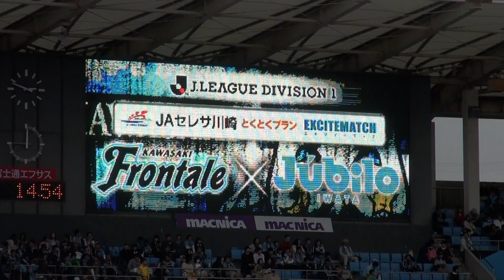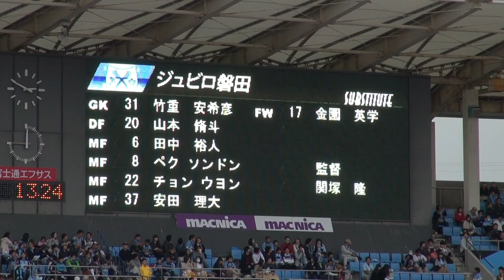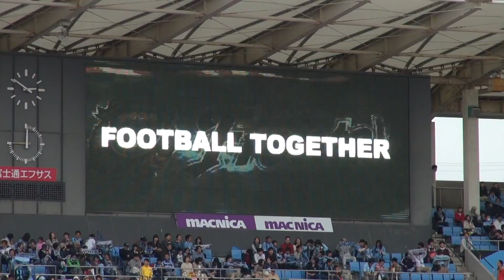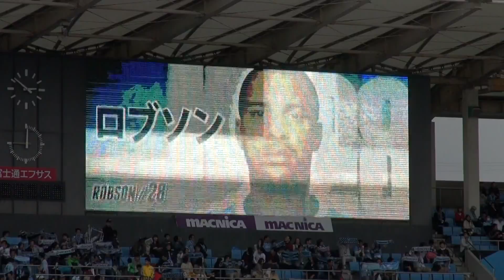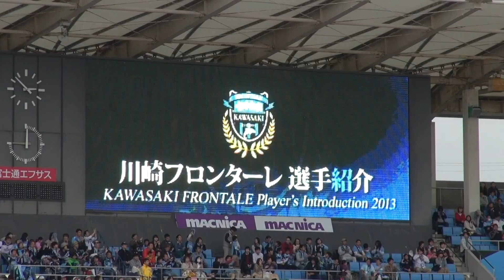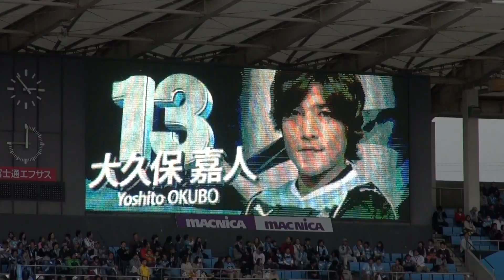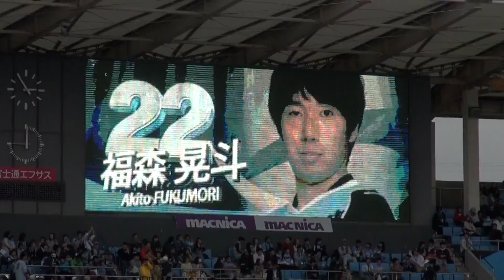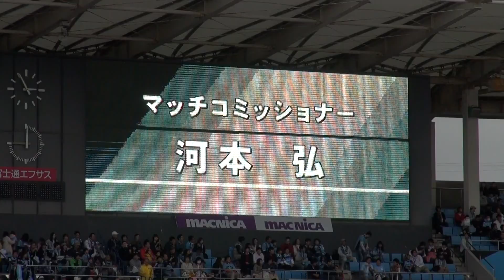【川崎フロンターレ】2013年10月19日 選手紹介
2013年J1リーグ第29節 vsジュビロ磐田（＠等々力陸上競技場）